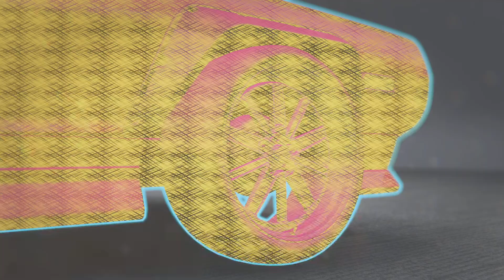Need for Speed Unbound Online- SHORTY DID A PERFECT DRIFT BETTER THAN ME (ZAGG)